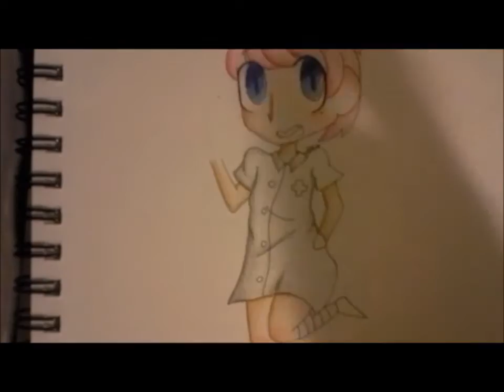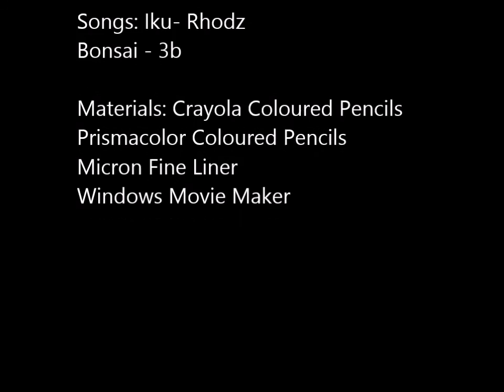Original Character Speed Draw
Hey guys I've decided to make a traditional drawing video! However the quality probably doesn't look the best due to me using my phone instead of a camera. I hope you understand.